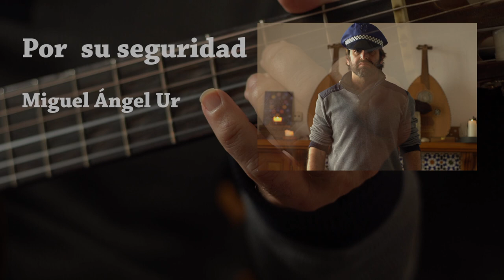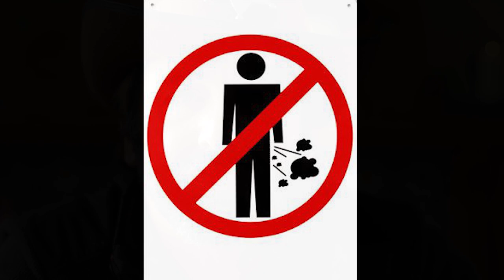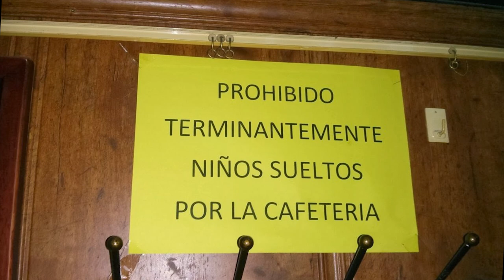Por su seguirdad. Miguel Ángel Ur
La Normativa mata.
Me llamó mucho la atención, que instalaran cristaleras en el viaducto de Madrid, para evitar, o para que les costara más, arrojarse al vacío a presuntos suicidas, que iban expresamente allí a arrojarse al vacío. Parecía, más importante, evitar el desarreglo estético, que estos hechos producían, que el atender a las causas originales de esta conducta dramática, que va aumentando cada año, en nuestra población. Aún no han puesto un cartel de prohibición, para éste, y otros hechos que indican que a pesar de todas estas medidas, algo anda mal.
Gracias a todos los que han colaborado, para arreglar esta canción y este video, también al Canguro Fornido (porque es un canguro), que nos mira extrañado y sin orden social, todas estas cosas raras que hacemos.